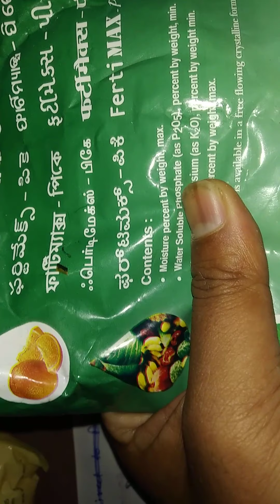Hydroponic nutrients formula